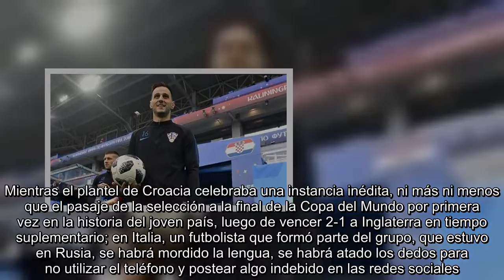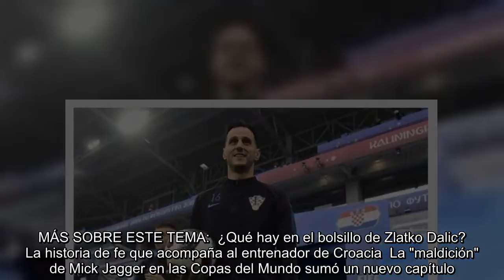El "finalista fantasma": el jugador que puede ser campeón con Croacia a pesar de haber sido echado d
Mientras el plantel de Croacia celebraba una instancia inédita, ni más ni menos que el pasaje de la selección a la final de la Copa del Mundo por primera vez en la historia del joven país, luego de vencer 2-1 a Inglaterra en tiempo suplementario; en Italia, un futbolista que formó parte del grupo, que estuvo en Rusia, se habrá mordido la lengua, se habrá atado los dedos para no utilizar el teléfono y postear algo indebido en las redes sociales.  Porque Nikola Kalinic es el "finalista fantasma". El delantero, de 30 años, integró la lista de 23 futbolistas que diseñó Zlatko Dalic, pero se negó a ingresar faltando cinco minutos en el triunfo fundacional de su selección ante Nigeria, por el grupo D del Mundial, argumentando una dolencia en la espalda.  Pero desde el cuerpo técnico entendieron que la lesión jamás existió, que en realidad Kalinic la fingió, fastidioso por los pocos minutos que iba a estar en el campo de juego. "Le pedí a Kalinic que ingresara conta Nigeria. Me dijo que tenía...